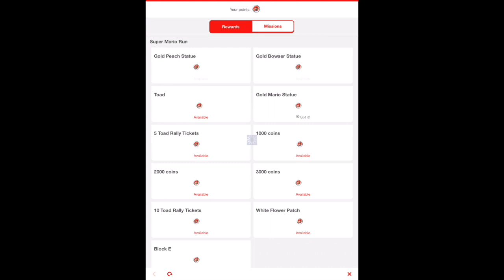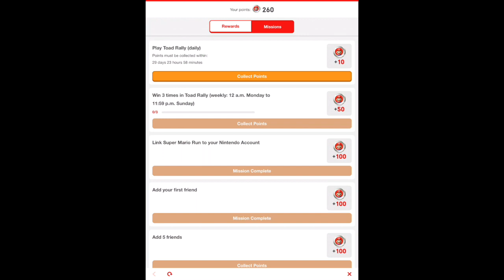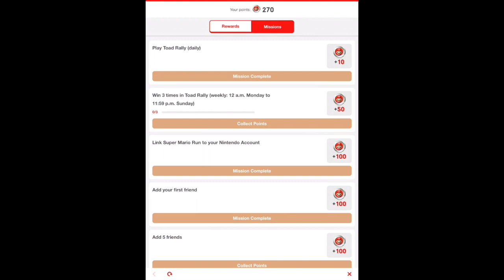BLUE YOSHI!! GOTCHA!! // #1 Super Mario Run // Toad Rally // TMGplays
Itsa me! TAZ! Imma back with another game-a-play video-a! Ahaha..! Hey. 😁 Let's play some Super Mario Run. 👊✌️

Game: Super Mario Run (Toad Rally)
Release Date: December 15, 2016
Platform: Apple Tablet

Play for fun, and we've all won!

✔️ Nintendo Creator - YouTube Partner

Family / Kid Friendly Gaming Channel

🎵I'm a GAMER, I'm a lover / I'm a child, I'm a mother / Not a winner, but love the game 🎮 / I do not feel ashamed!🎵🖤

You keep this channel up & running! 💜💚💙

2017 - TMGPLAYS (TAZmariegamer)